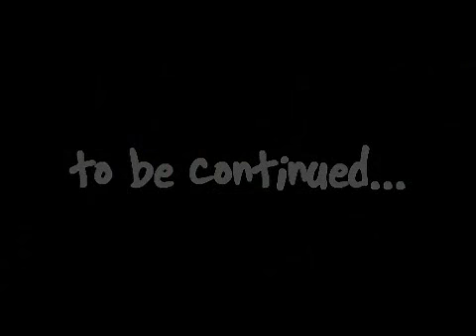halabira sa bora 1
our boracay trip 2010